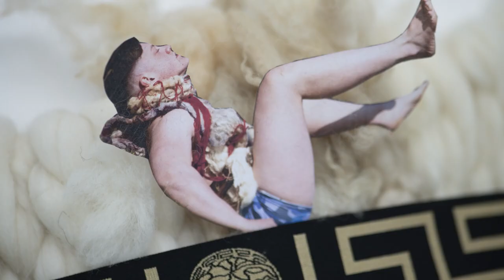Muscle Mary, Jake Wood, Vane, 2023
Jake Wood is an artist based in Gillingham, Kent, whose work spans performance, sculpture, installation, collage and photography. In ‘Muscle Mary’ he explores the intersections between bodybuilding and queerness. He is interested in having one foot in one camp, and one in the other.

Drawing on a culture that is concerned with de-bunking the ideas of fitness, work and exercise, he explores this by integrating his own use of the gym and physicality into his performances using tongue-in-cheek humour and slapstick comical gestures. He enjoys the unapologetic attitude and approach that performative work offers – turning up to a place with his homemade props, doing what he needs to do, and then exiting again. Wood considers his practice inherently intrusive, invading different kinds of spaces and environments, the general public becoming unwitting participants captured on video.